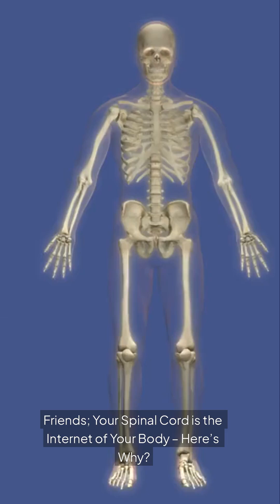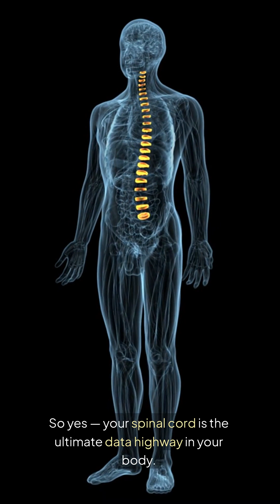Your Spinal Cord is the Internet of Your Body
Short video on spinal cord.